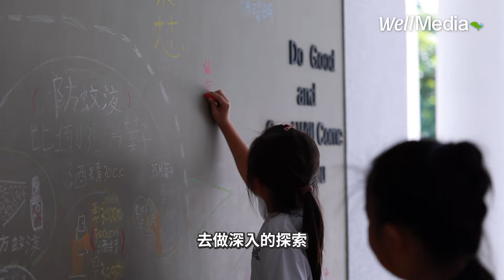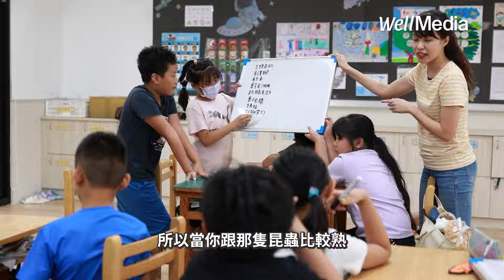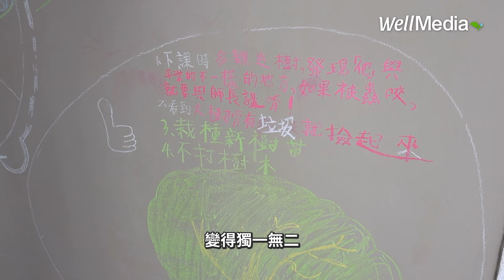挺過廢校危機！虎山實小 成實驗教育領域的領頭羊，靠永續冠亞洲！ 【Well Talk】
這幾年，大家都在談生態、永續，企業有ESG，學校則有生態校園。
提到生態校園，就不能不看接下來這所台南市的虎山實小，它是亞洲第一所獲得「臺美生態學校夥伴」頒發的「永久綠旗認證」學校，也是台南第一所獲得第一屆台灣永續教育獎的學校。
這麼多的殊榮背後，其實虎山實小曾面臨廢校，但如今卻成為實驗教育領域中的領頭羊，不只教育環境生態知識，更重要的，是讓孩子學會在面臨重大抉擇時如何判斷，一起來聽聽他們的故事！

採訪 / 撰稿　詹焯予
攝影 / 剪輯    劉若媺

WellMedia搶先看｜🔔 週一至週五，每晚21:00新片上架

與我們一起擁抱無限可能，讓友善環境成為一種生活態度！